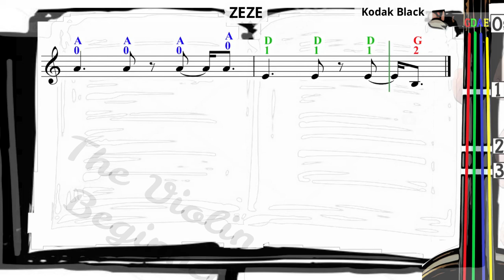ZEZE | Kodak Black | Violin SHEET MUSIC [With Fingerings] [Level 4]